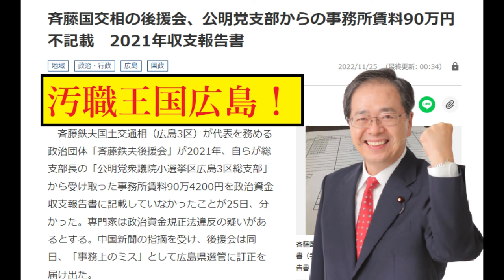【隠居TV】斉藤国交相の後援会、公明党支部からの事務所賃料90万円不記載 2021年収支報告書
斉藤鉄夫国土交通相（広島3区）が代表を務める政治団体「斉藤鉄夫後援会」が2021年、自らが総支部長の「公明党衆議院小選挙区広島3区総支部」から受け取った事務所賃料90万4200円を政治資金収支報告書に記載していなかったことが25日、分かった。専門家は政治資金規正法違反の疑いがあるとする。

「件名：速稼塾（あなたのお名前）」